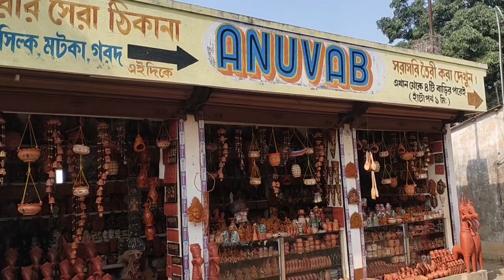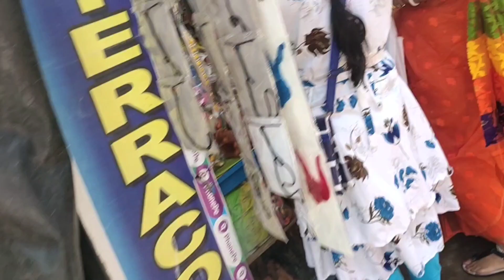বিষ্ণুপুর মেলায় এবং বিষ্ণুপুরের কিছু মন্দিরের দর্শন